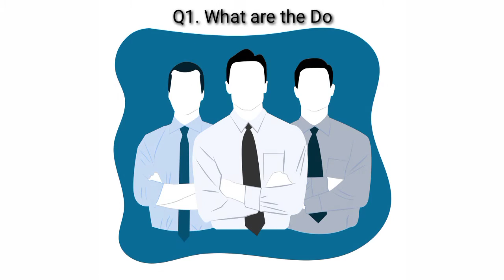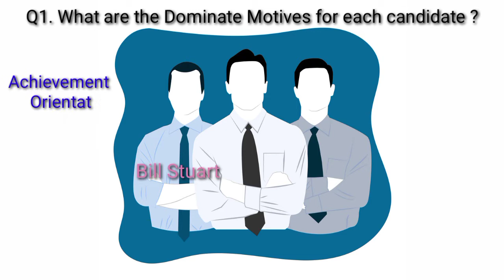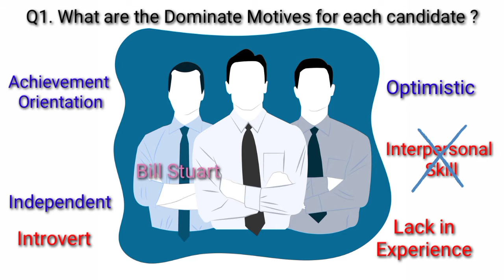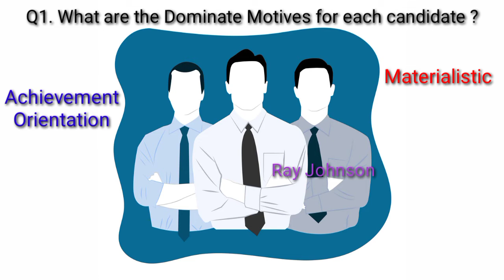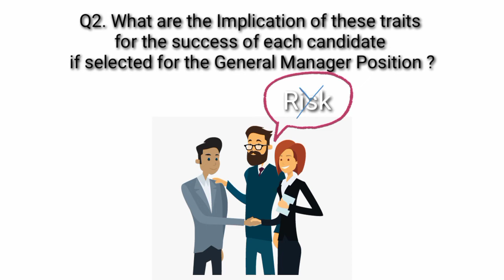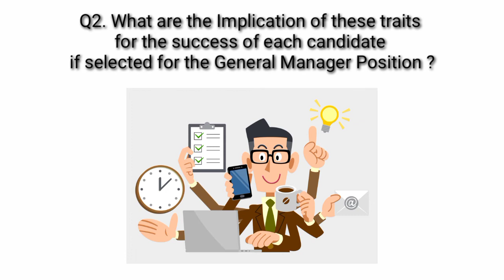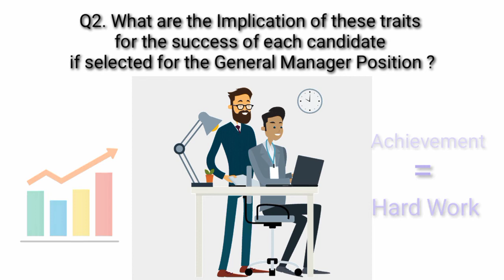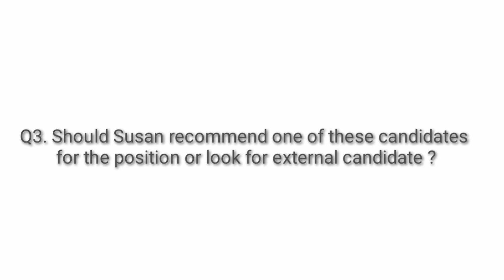Group 1 Case Study Chapter 6 : Traits & Skills Of Leader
Presented by Flora Umba Mangik & Betsy Laurentius